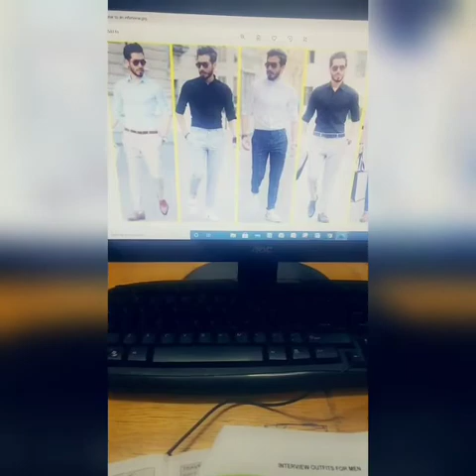Dressing For Your Interview: The Male Edition